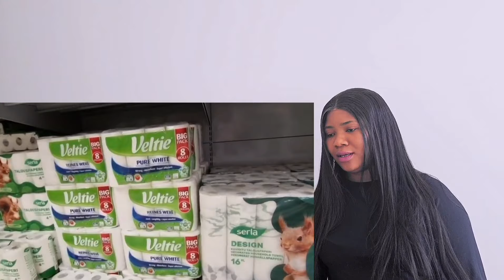Canadian 🇨🇦 Reacts To Amazing Finnish supermarket 🇫🇮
This is my Sincere Reaction To Amazing Finnish supermarket 🇫🇮

VIDEO CREDIT: ​⁠ ​